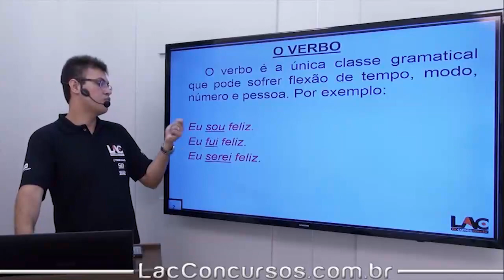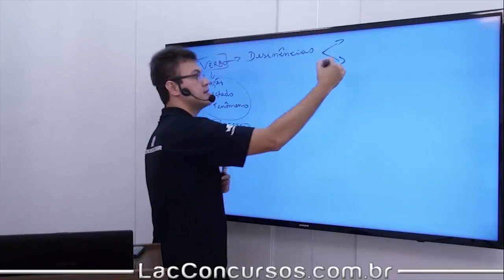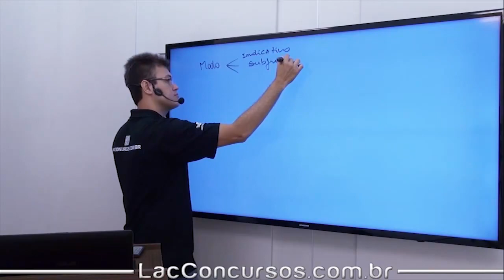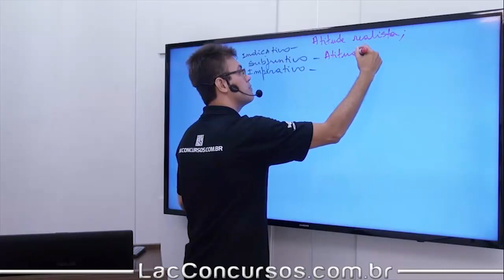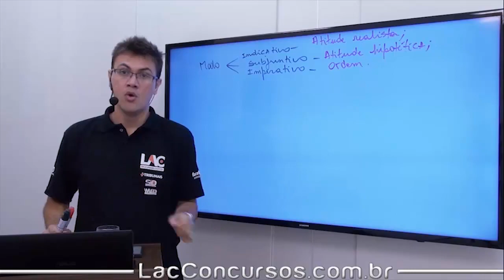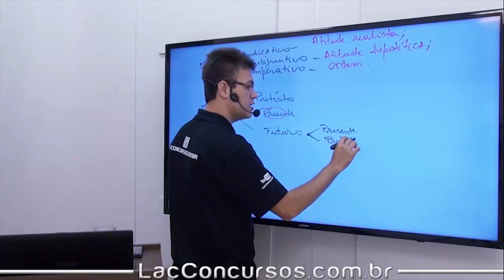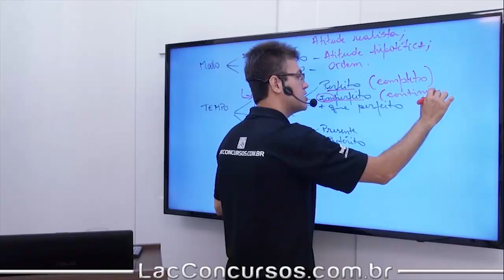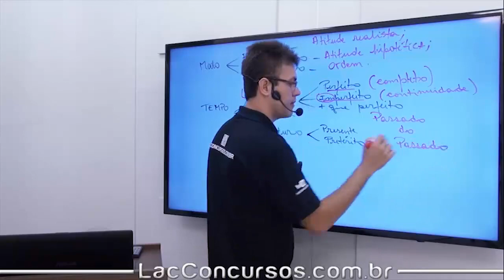Aula Grátis - PM MG 2018 - Tempos e Modos Verbais - Parte 1 - Língua Portuguesa